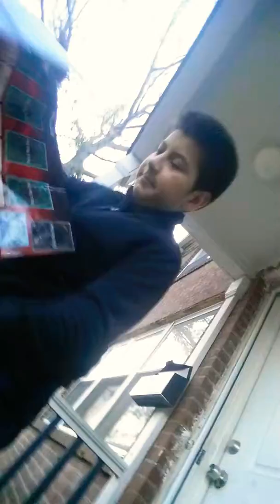I'm scared to never do a video every again